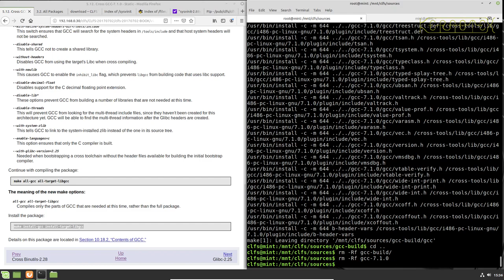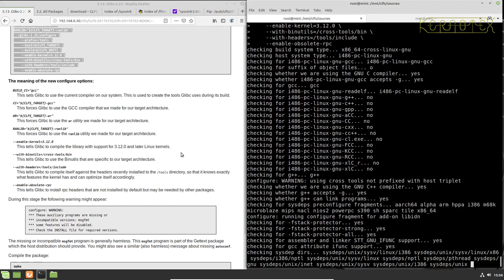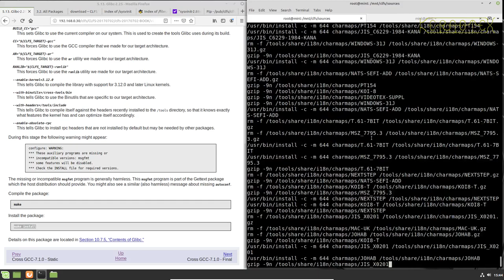How to build CLFS on Mint 19.2. Part 8 - Building Cross Compile Tools (Ch 5.13) glibc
Part 8 - Building Cross Compile Tools (Ch 5.13) glibc

The first compile of glibc from chapter 5.13.